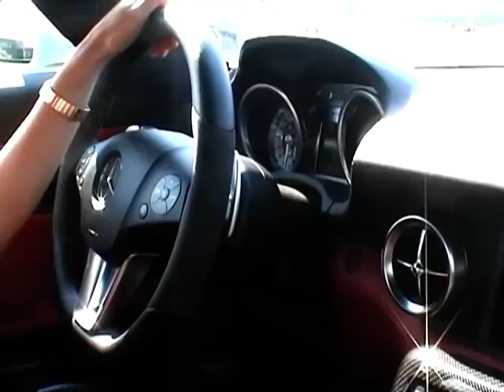SLS AMG sound and drive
We waren te gast bij Mercedes voor het GT5 demo event, waarbij we in een race pod de demo van Gran Turismo 5 met de SLS AMG mochten racen. Hierbij kregen we nog de extra tractatie van een echt SLS AMG van Mercedes. Hoor hem starten, wegrijden en hierna wordt hij de garage in gezet. Pracht van een auto! Bedankt Mercedes-Benz Nederland!